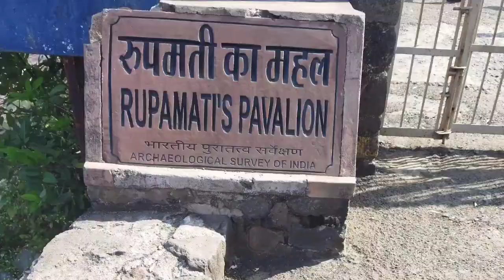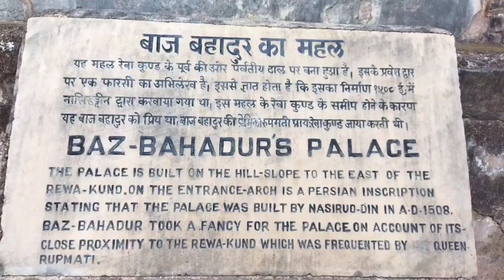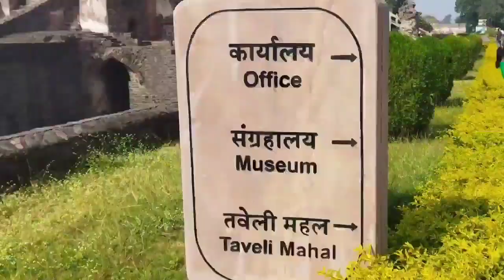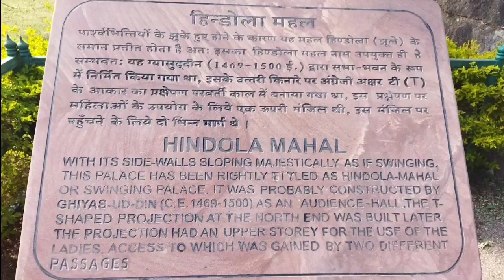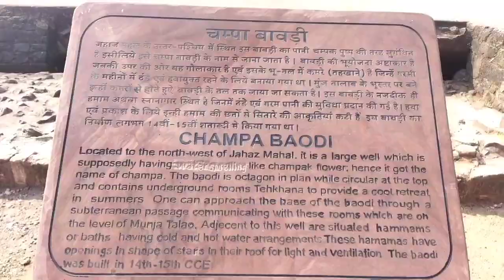Mandu Tourism Places| Best Places To Visit In Mandav|मांडू में घूमने की खूबसूरत जगह | Madhya Pradesh